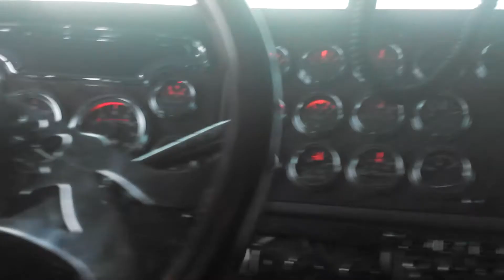Minneapolis mn traffic